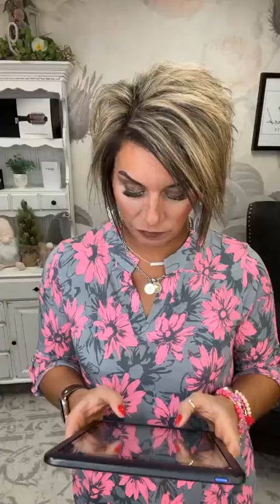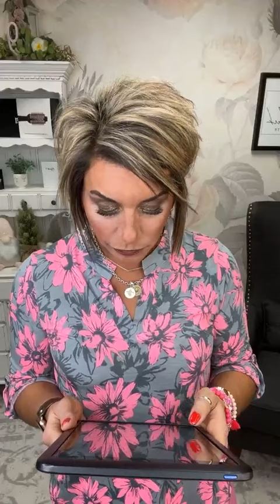a boutique by Rachel Clark *Live* Sizing & Styling Guide 01.24.24 *Dear Scarlett!*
Almost ALL Dear Scarlett Goodies! The Magic Pants & Blazers are here!

🚨🔥*Live* Sizing & Styling Guide!!🔥🚨

It’s easy!!